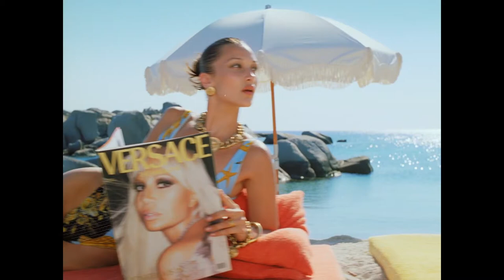Versace Dylan Turquoise - Nieuwe parfum van Versace voor Vrouwen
Dylan Turquoise Pour Femme - introducing the new fragrance for her. HaileyBieber stars in the VersaceDylanTurquoise campaign that accompanies the fresh and feminine fragrance. The campaign was shot on a secluded island off the coast of Sardinia and captures the celebratory mood of summer. Hailey embodies the young and effortless attitude of today’s Versace girl as she shimmers on the shoreline.